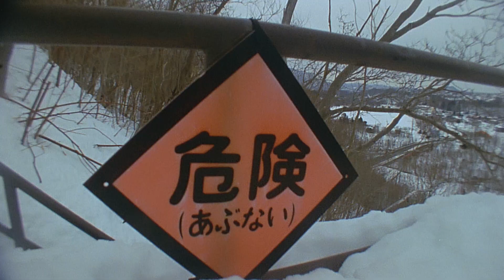Salomon Snowboards | The Assassin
The  all-terrain  Assassin  snowboard,  received  an  updated  for  this  winter.  We  combined  our  most  versatile  powder  and  freestyle  constructions  to  create  an  even  more  deadly  quiver  killer.  The  New  assassin  has  a  directional  twin  shape,  and  features  our  Quadralizer  sidecut  for  enhanced  freestyle  precision  on  groomers  and  a  floaty  nose  for  stomping  landings  and  ripping  through deep  pow.

Team  riders  Louif  Paradis,  Harrison  Gordon,  and  Victor  Daviet  take  the  Assassin  around  the  world,  putting  it  to  the  test riding  in  the  streets,  in  the  park,  and  in  bottomless  pow.